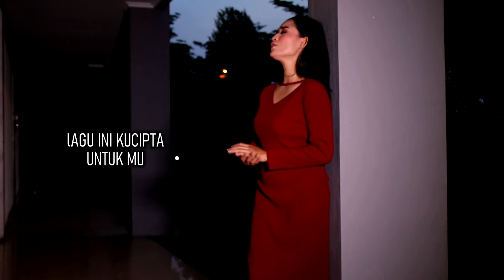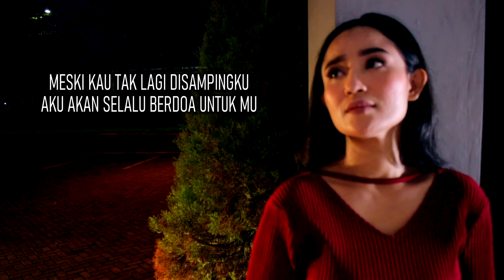LAGU POP TERBARU 2021 | Dian Kusuma - AYAH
Kesempatan kali ini DKVChannel mengeluarkan album baru dari DIAN KUSUMA - "Aku Masih Mencintaimu"

Penyanyi : Dian Kusuma
Pencipta : Verie Santoso
Produksi : DKV Production

Recording lagu ini pada tanggal 12 Agustus 2020
Pembuatan Video Klip di BSB - Semarang pada tanggal 20 April 2021